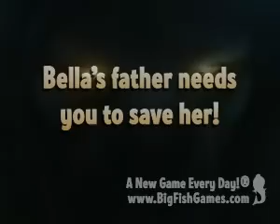Fairly Twisted Tales: The Price Of A Rose